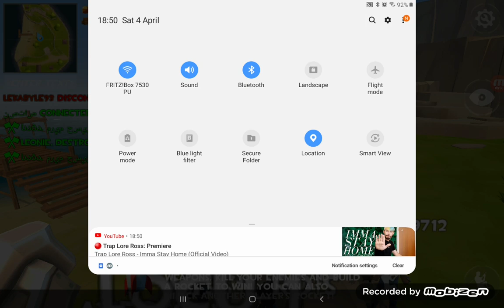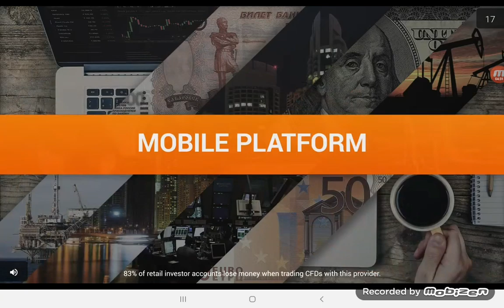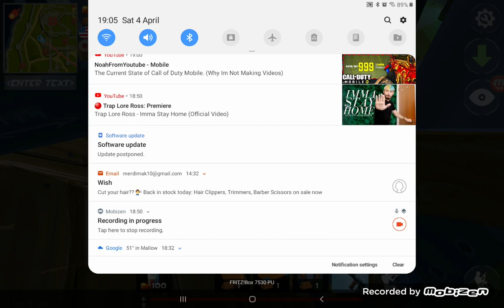Playing rocket royale